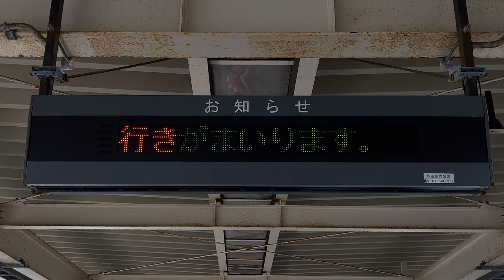JR東日本 白山駅 ホーム お知らせ用LED電光掲示板 その1